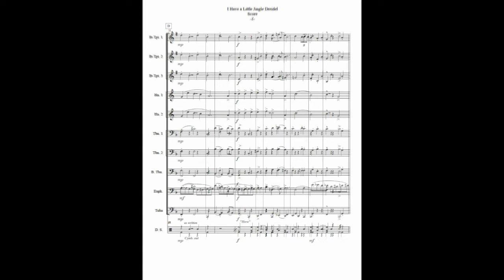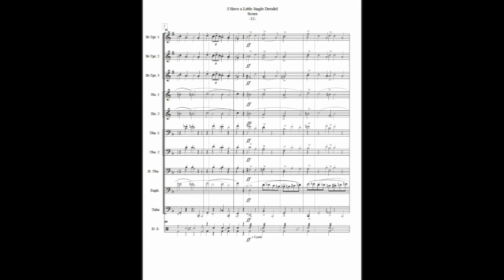I Have a Little Jingle Dreidel for Brass Ensemble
I Have a Little Dreidel for Brass Ensemble Arranged by Jari Villanueva

I have a Little Dreidel (also known as the Dreidel Song) is a children’s traditional Hanukkah song. This popular melody is combined with the traditional holiday tune of Jingle Bells written by James Pierpont in the 1850s.

This fun arrangement by Jari Villanueva captures the flavor of the original tunes and would be a great selection for a holiday concert or as a special presentation around Christmas and Hanukkah.